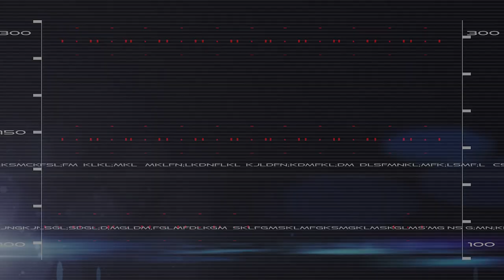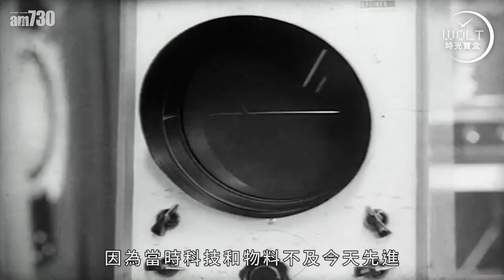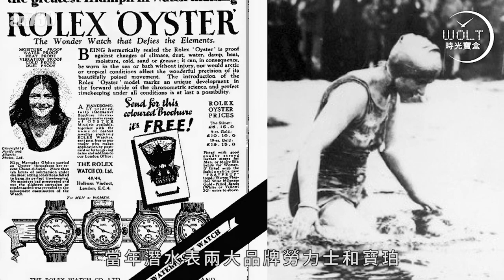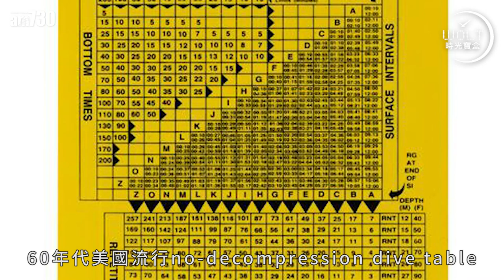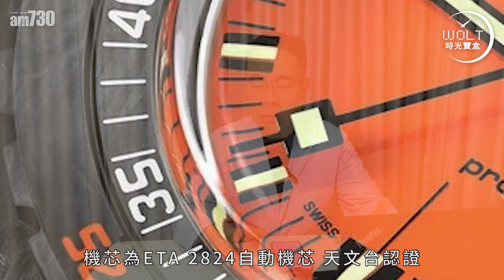一周表事｜年度十大潛水好表 入水能游 出水更有睇頭！(上集)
潛水表多不勝數，卻未必隻隻好。
Abel嚴選十大新款，
真正潛得到，買得到，還要look夠好！

bmgproductionmusic